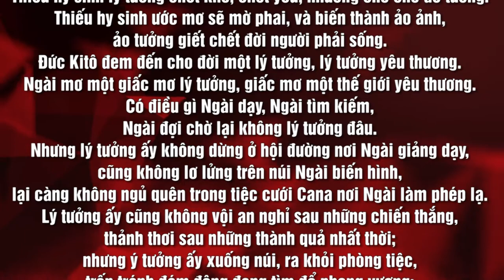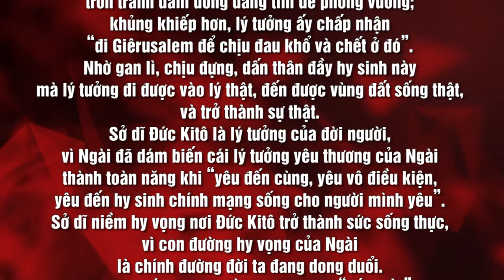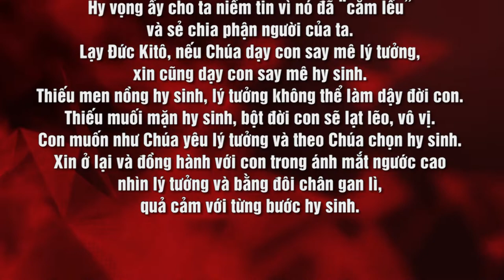HY SINH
Nội dung bài : HY SINH
Tác giả JORATHE NẮNG TÍM
Người đọc : Thérèse NGUYỄN
Bài hát minh hoạ trong bài : YÊU LÀ HY SINH
Sáng tác : Linh Mục - Ns Pet HUY HOÀNG
Thể hiện : Ca sĩ THANH SỬ
📚 BẢN VĂN 🔗
🎬 Material used in this video
🎦 Not Found Source